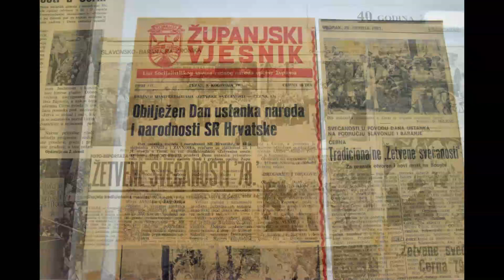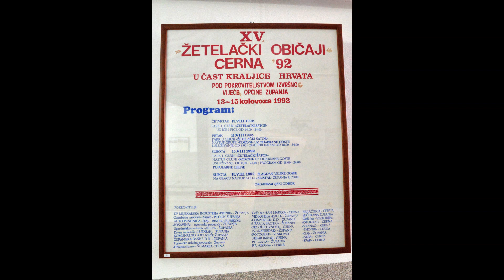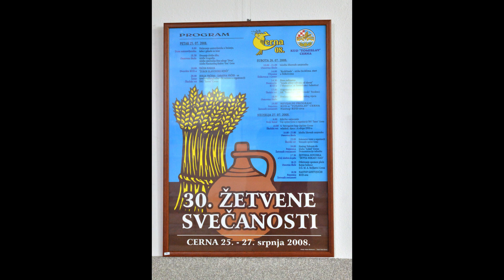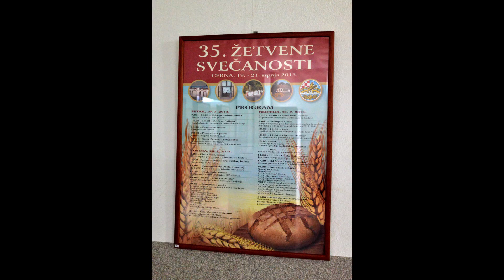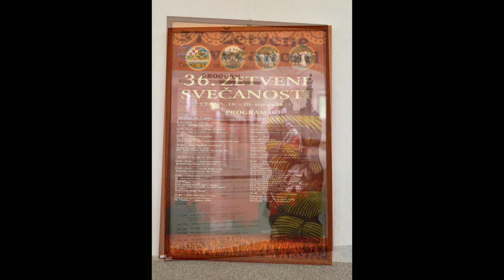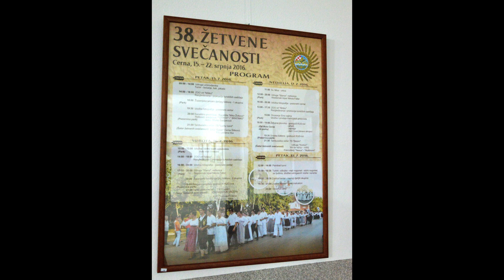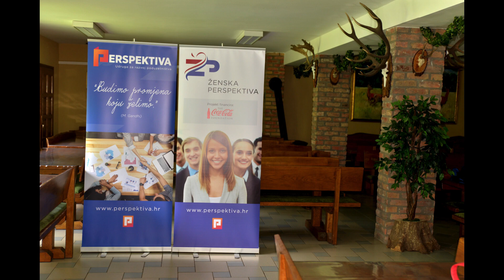ZETVENE CERNA 2018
Žetvene svečanostiu fotkama 2018. Cerna
foto bešlić